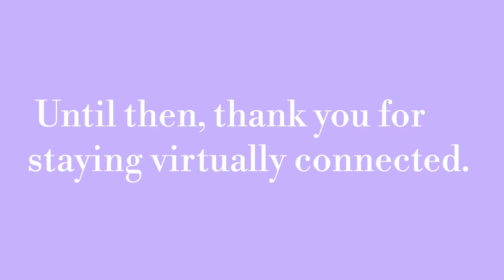Thank You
We look forward to when we will be able to gather together in-person again. Until then, we feel blessed to be able to stay virtually connected, worshipping together and sharing the message. Thank you.